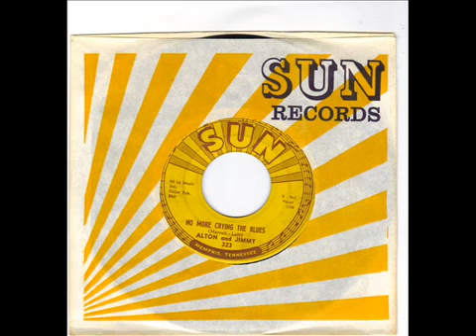ALTON AND JIMMY - NO MORE CRYING THE BLUES - HAVE FAITH IN MY LOVE - SUN 323 wmv